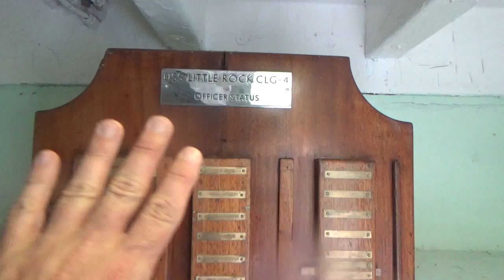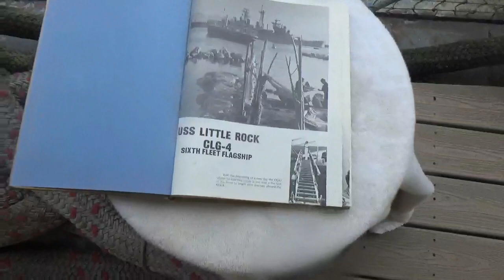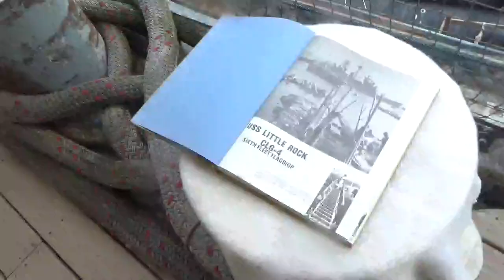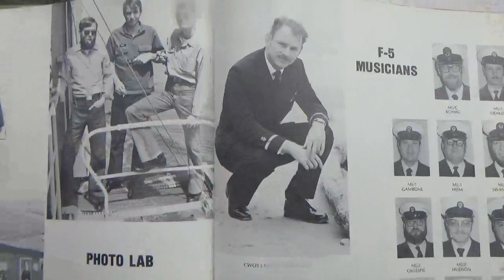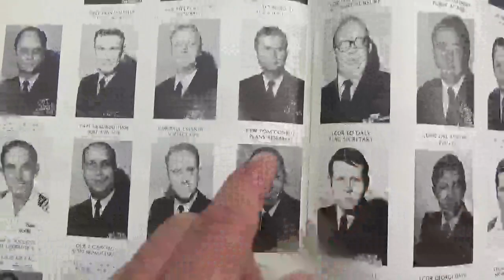SecNav Mabus and USS Little Rock's OOD\Quarterdeck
Hi everyone,
In this video I review the Officer's Accommodation ladder on USS Little Rock, show you a space where SecNav Mabus worked while on board, and talk about some of the challenges with storytelling on a static artifact that wasn't static at all during service.

Thanks so much for your continued support!